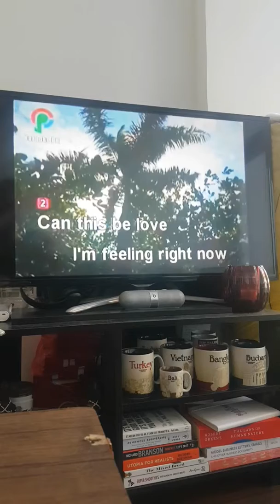CAN THIS BE LOVE.. Karaoke walang 🎤 😅 🎶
Eeey wazzup Guys! I would just like to thank all who's droppin by to my Flexmode everymornin @jacobjhonson @wangnuwangmai @Dadiboom @Shadowkisszone and Most Importantly the SOLID supporters who stand by from the beginning till the end Mega SHOUT out to @Rockisland 105 @Chinvlog @Doro d' explorer @Leronffe @Mademoiselleness this song is dedicated for you guys 😁